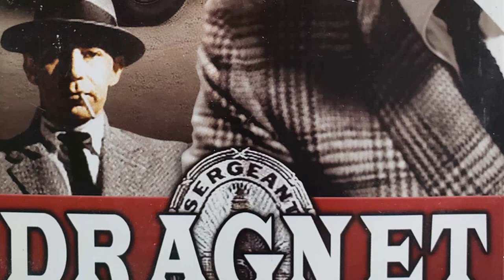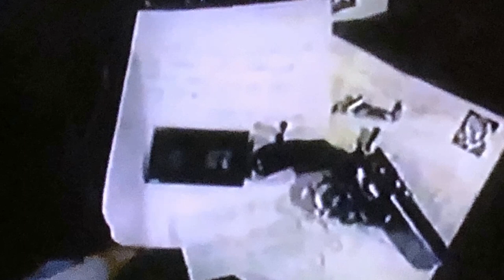Top Shocking Secrets from Dragnet TV Series That Will Astound You!